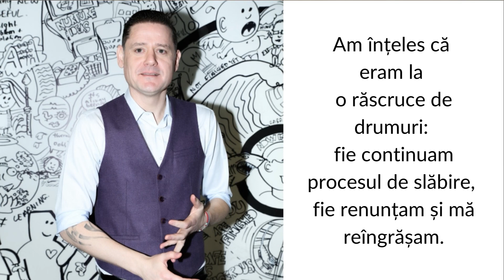Călătoria schimbării: de la 120 kg la 88 kg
Dureri articulare și sentimente de vină. Nu imi era ușor nici fizic și nici emoțional să am o greutate de 120 kg.

Iată cum s-a produs schimbarea mea.
Și da, tu poți!